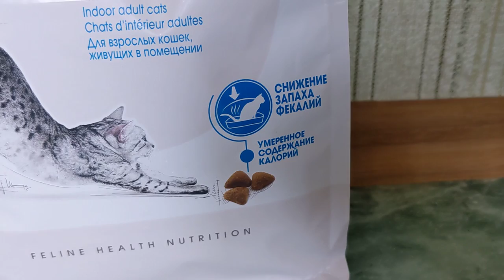Royal Canin Indoor - корм для кошек в возрасте от 1 года до 7 лет, постоянно живущих в помещении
Казалось бы, что может угрожать кошке, не покидающей стены дома. Однако, именно из-за ограниченного пространства и малоактивного образа жизни у кошки возникает угроза появления лишнего веса и образования волосяных комков в желудке. Французская компания Роял Канин встала на пути образования этих проблем у ваших питомцев. Ее лучшие специалисты разработали отличный сбалансированный корм для кошек, не покидающих помещение Royal Canin Indoor27, помогающий предупредить образование шерстяных комков в желудочно-кишечном тракте и снижающий риск ожирения.